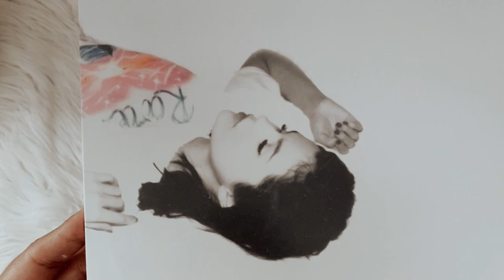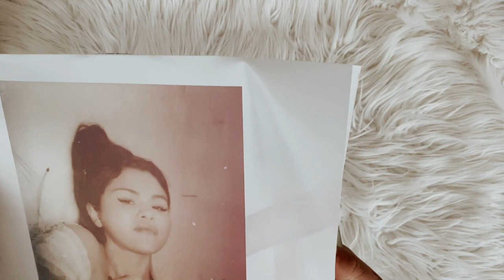selena gomez - rare (vinyl unboxing)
social media ☆彡